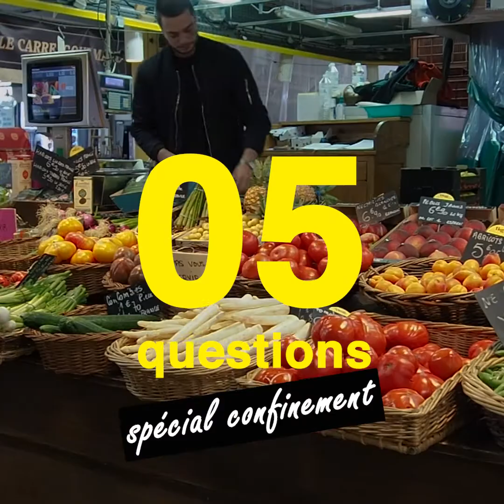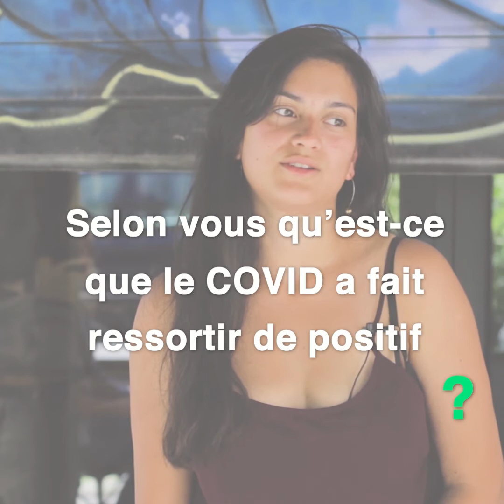20 Questions on The Road 🚗 : Le best-of des coroportraits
15 jours de road-trip à travers la France et 25 personnes interviewées avec des questions spéciales sur la période assez bizarre que nous venons de vivre. Voici le best-of de notre série des coroportraits